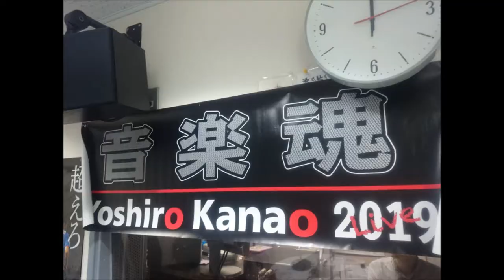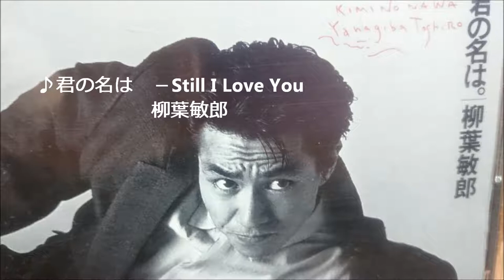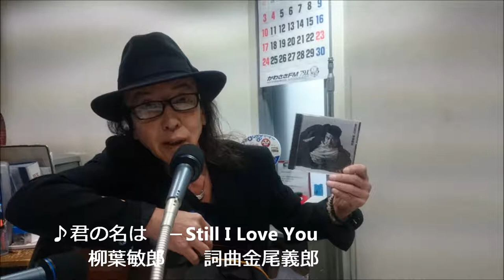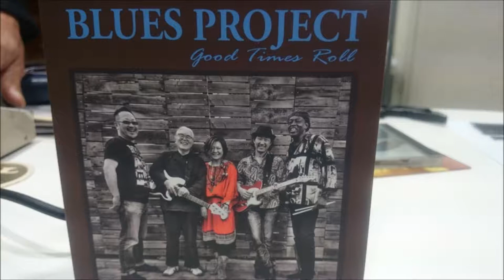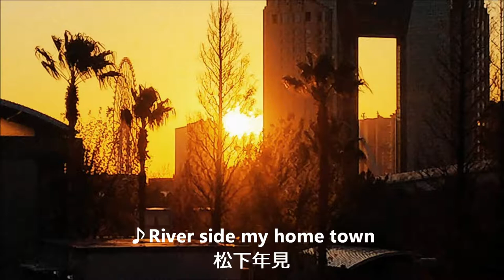金尾よしろうの音楽魂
M1　君の名はーStill I love youー　柳葉敏郎
M2　Let the good times roll　　Blues Project　byTAMMY
M3　Over Work　　金尾よしろう
M4　River side my home town　　　　松下年見
M5　Funny Angel　　　　　　　　金尾よしろう
M6　上海倶楽部　　　　　　　　松下年見

　　　　　　　　　　　　　　　　　　　　　　[音源編集松下年見]